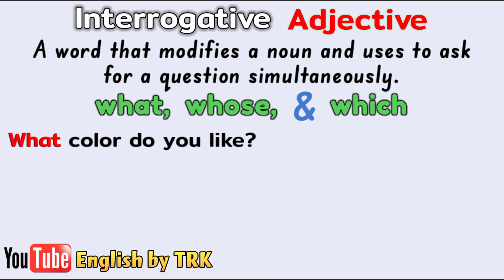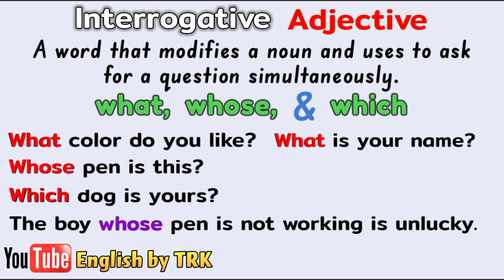Interrogative adjective | what is an interrogative adjective | interrogative adjectives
Interrogative adjective | what is an interrogative | interrogative adjectives | what are interrogative adjectives | use of what | use of which | use of whose | interrogative adjectives in Urdu | interrogative adjectives in Hindi |

What is an interrogative adjective?
How many interrogative adjectives are there?
When what, which and whose work as adjectives?
What is the difference between interrogative adjectives and interrogative pronouns?

Share our videos with your friends and buddies because sharing is caring.
If you have any question or misconception, ask it in the comments section. We will try our best to clear your doubts.
Once again thanks and have a wonderful day/night.